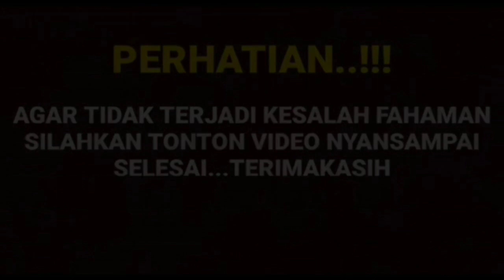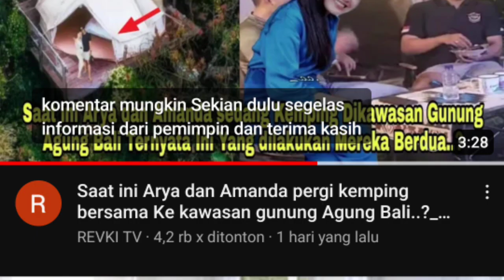di undang di acara brownis bareng ayu ting2 cut sifa kaget saat di tanya soal ini teenyata..